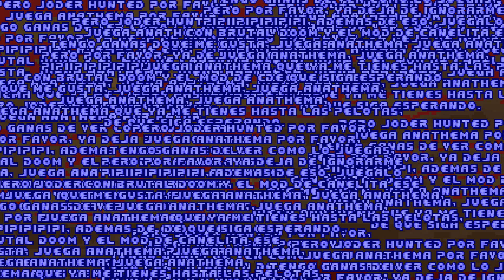[Doom WADs] Anathema 2 - MAP32: Durango 2 it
El mapa "más difícil" de Anathema 2, con un total de 17 muertes. Aunque en realidad no es tan difícil como parece, simplemente hay que saber cual es la forma adecuada de pasarlo, hasta diría que no llega a ser tan frustrante como Neobabel. El monster infighting fue esencial, ya que aparte de ahorrar mucha munición, también evité muchas batallas innecesarias en las que perdí en mis anteriores intentos.

El diseño también está muy bien. Un interesante tributo a Go 2 it y a Hunted de Plutonia. Agradecimientos a @Terror.656 por haberme dado consejos  que me fueron muy útiles para poder pasar el mapa.

Authors: DevilMyEyes, Downcologo one, Pancrasio, Cutman 999, Godzialox666, Hunted11, Vosolokoviteh, OceanMadman and The_Gennie